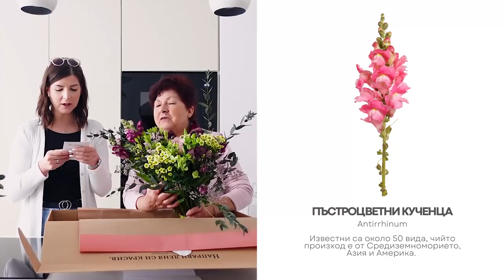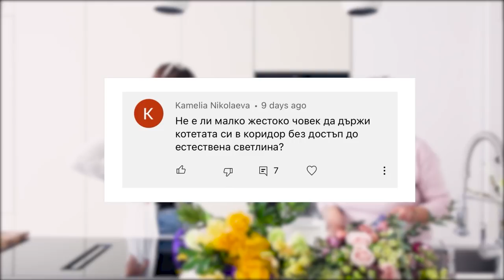Аранжировка на Цветя със Самата Баба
Здравейте, и добре дошли в новото видео! В него ще заедно с моята баба ще аранжираме букети с цветя, или по-скоро тя ще ги аранжира докато аз я гледам. Надявам се видеото да ви е интересно и полезно!

♡ Съдържание
00:00 - Интро
02:59 - С баба отваряме букет в колет
05:35 - Видовете цветя
07:53 - Баба започва да аранжира
10:22 - Филиран бадем и Тонка разваля велкденския козунак
11:59 - Кое е любимото животно на баба?
12:23 - Продължаваме с аранжировката
17:26 - Гледа и чете ли баба коментарите под видеата ми?
18:58 - Сериалите на баба и какво мисли за ''Ергенът''?
20:27 - Финални щрихи по аранжировката
22:47 - Край

♡С какво снимам и редактирам видеата си?
Осветление Neewer
Микрофон RODE

*Песен от интрото: Elwin - It's Deja Vu